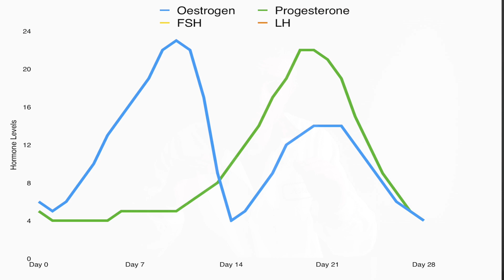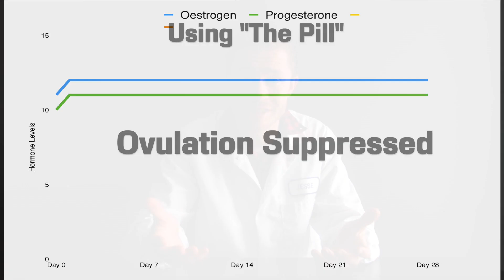How Does The Pill Work?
The Pill, it reduces your chance of making babies...BUT HOW!? Well, they contain small amounts of hormones like oestrogen and progesterone which work to suppress ovulation. They also alter the endometrium, cervix and fallopian tubes to be hostile toward sperm. These effects combine to greatly reduce a females ability to conceive a child. However, there are some side effects.

The Pill can slightly increase your chances of suffering from blood clots, which can lead to heart attacks and strokes...which are deadly! The Pill also increases your risk of getting some cancers, while reducing your risk of getting other cancers...go figure. Finally, The Pill can also cause a bunch of minor side effects including hair growth, acne, weight gain and nausea.

If you don't want to take the pill, there are many methods of contraception, including abstinence, condoms, diaphragms, sponges, spermicides and IUD's.

For more information regarding The Pill, see the articles below.

Risk of certain diseases from taking the contraceptive pill